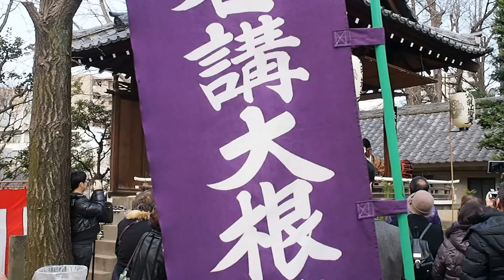浅草 待乳山聖天 大根まつり２０１６ 神楽の奉納 ２０１６．１．７ Asakusa Matuchiyama Shoten Daikon matsuri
浅草　待乳山聖天　大根まつり２０１６　神楽の奉納